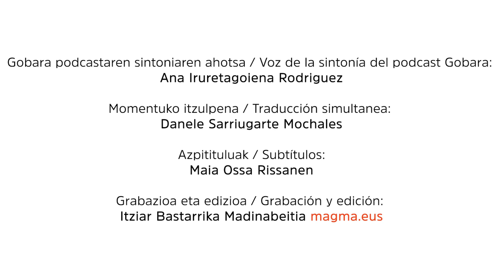Gobara: GREBA FEMINISTA OROKORRA: ETA, ORAIN, ZER? (Huelga feminista general: ¿y ahora qué?)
Gobara bideo-podcastaren zuzeneko saioa. 2024ko martxoaren 16an grabatua
Aurkezlea eta gidoilaria: Eli Pagola.
Gonbidatuak: Tania Siriany (Gasteizko mugimendu feminista eta antiarrazistako militante), Elene Lopetegi (Euskal Herriko Bilgune Feminista), Jone Arrazola (militante feminista eta Hernaniko Udaleko Berdintasun teknikaria)

[ESP] Sesión en directo del vídeo-podcast Gobara grabado el 16/03/2024
Presentadora y guionista: Eli Pagola
Invitadas: Tania Siriany (militante feminista y antirracista de Gasteiz), Elene Lopetegi (Euskal Herriko Bilgune Feminista) y Jone Arrazola (militante feminista y técnica de Igualdad del Ayuntamiento de Hernani)